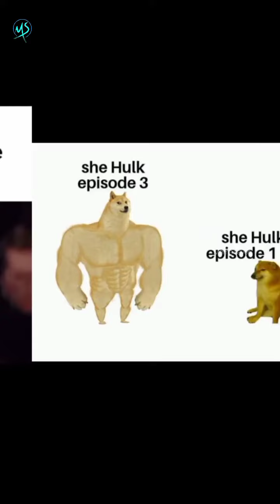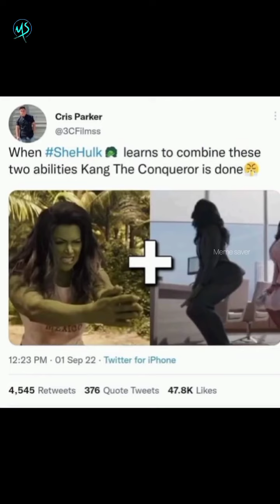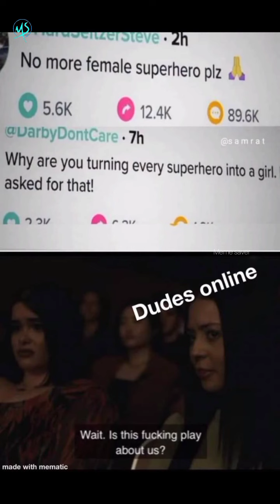She-Hulk episode 3 memes compilation